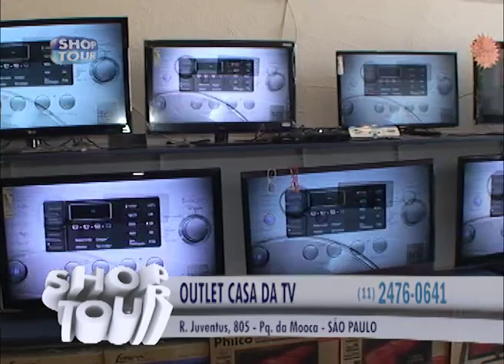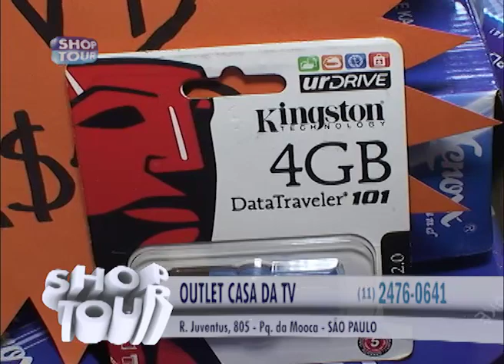CASA DA TV 30